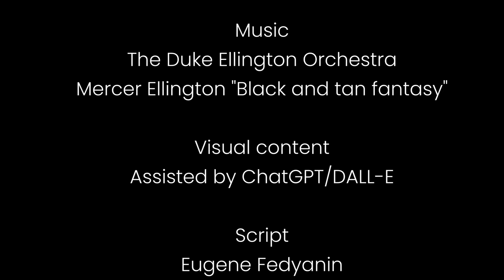The Crimson Rain (2024) Part 1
AI-generated images and voice over, postproduction with Davinci Resolve 18.6.